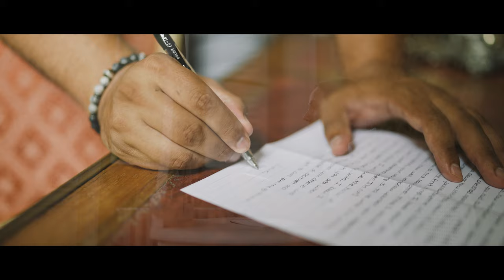Next day teaser // stylish chateau wedding at La Durantie in France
“A dream you dream alone is only a dream. A dream you dream together is reality.”

John Lennon's wisdom echoes in officiant's speech, spotlighting importance of co-creation at Alix & Andrew's luxurious Chateau la Durantie wedding.

This adorable French dream was captured by our associate videographer Arbo Rae.

Wedding Planner: Best Events Co.
Floweral: SDSQCréations
Officiant: Paris Officiant Naïm Terrache
Caterer: Traiteur Events
Photographer: Elise Morgan

Destination wedding videos by Innar Hunt Films

MB018I4RKLZNTBT